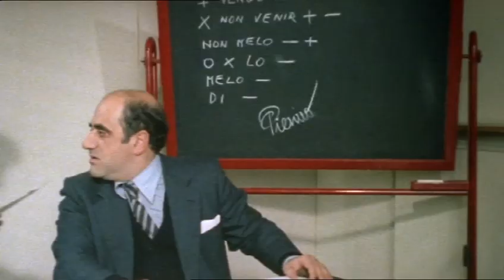Pierino Colpisce Ancora - TRAILER - Marino Girolami